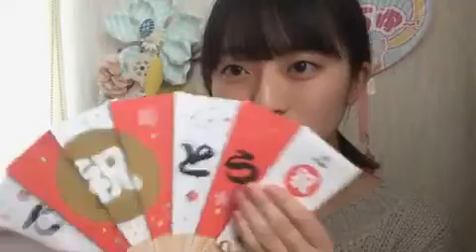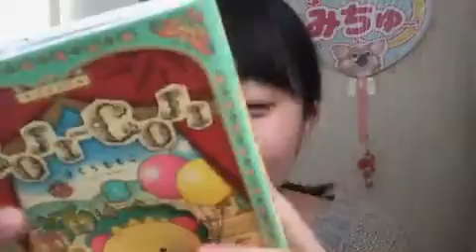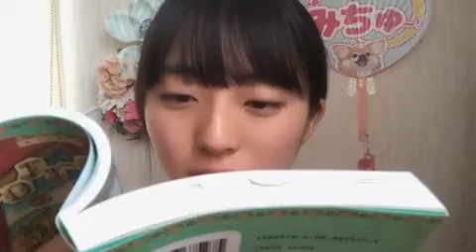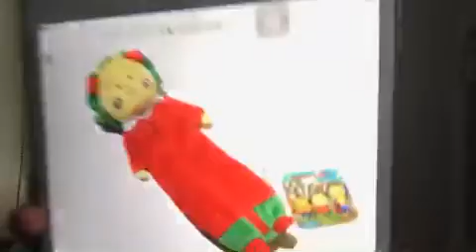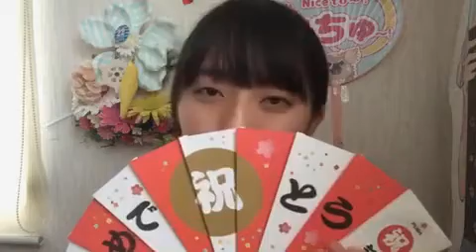2019/07/11 今村 美月「おはようございます！」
2019年07月11日 07時12分  今村 美月